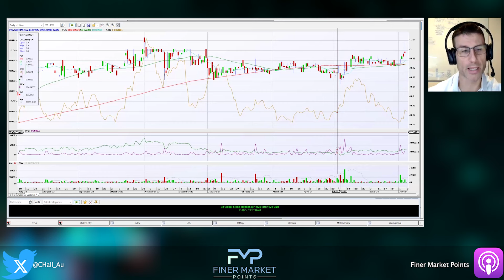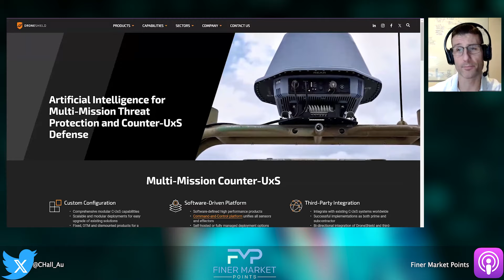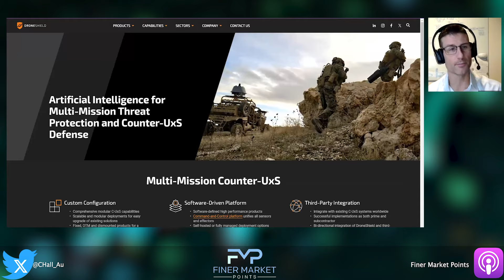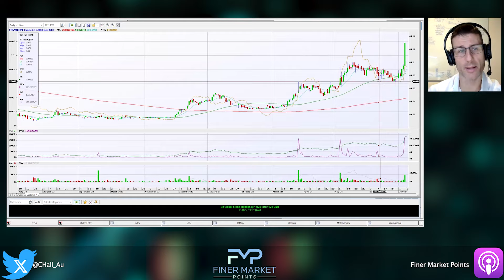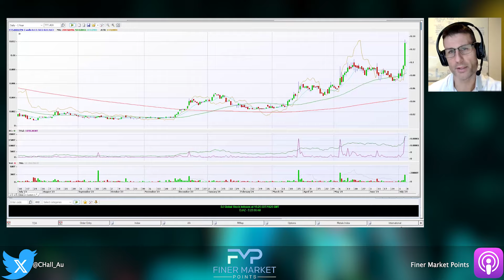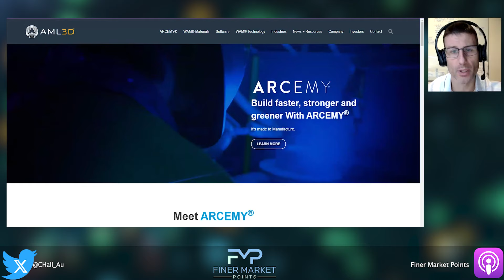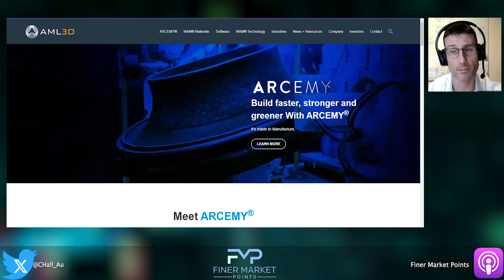Top 6 ASX Defence Stocks | +110% Monthly Gain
Defence companies are the strongest momentum theme on the ASX right now. What are the Top 6 defence stocks on the ASX right now? Some up +200% for the year so far.

Christopher Hall Twitter:

CHall_Au

Market Leaders make new highs on the ASX as their momentum carries the share prices higher. Understanding the leaders is the first start to identifying the next leaders. Surfacing top trading shares on the ASX by combining two leading scanning and filtering tools. William O'Neil's Relative Strength Index (RS Index) and Mark Minervini's Volatility Contraction Pattern (VCP) are two of the most highly regarded filtering methods to find the market's best trading shares. Applying these scans to the ASX to find a shortlist of trading shares to review.

ASX trading history shows that the strongest rallies have come from the Small-Cap miners, out-performing the larger caps that contribute to the theme help drive the market as the ASX200 reaches new highs. Investors Business Daily publish RS Index data for the US, although this data is harder to come by for the ASX. Finer Market Points looks at the best small-caps to understand their charting patterns, volume, timing, and gains to find Pocket Pivots, Volatility Contraction Patterns, Buyable Gap Ups, and High and Tight Flags along with RS Index and VCP scanning. These are used in conjunction with canslim (CAN SLIM) and Wyckoff's theory.

Chapters:
0:26 Finding the strongest Themes
1:22 Winning chart patterns of Momentum leaders
2:45 All Defence Leaders are in ex-ASX300, small cap leaders
3:28: CVL Civmec Limited
4:03 EOS AElectro Optic Sys.
5:18 BIS Bisalloy Steel
6:00 DRO Droneshield Limited
7:45 TTT Titomic Limited
9:58 AL3  Aml3D

Shares In Play looks at to see what's behind the strongest gainers on the market's leading themes.

Trading Pocket Pivots from Gil Morales and Chris Kacher's extension of William O'Neil and his CAN SLIM trading methods:

Top6 FinerMarketPoints VCP Markminervini SharesInPlay Wycoff theory